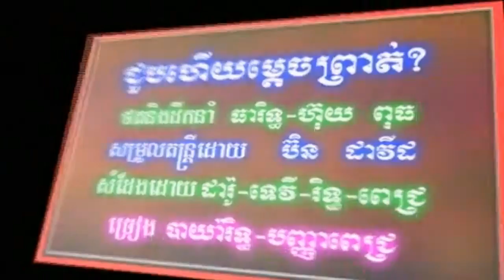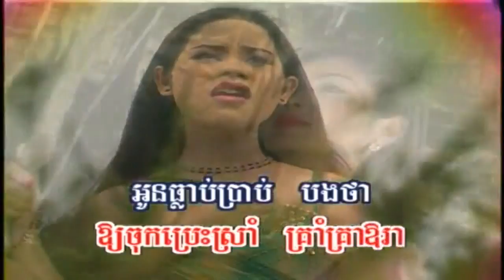RHM Oldies Nop Bayarith & Panha Pich Cha Cha